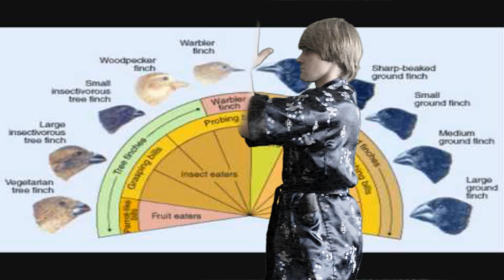Biology Rap Video: Charles Darwin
Bryce Tucker and Justin Bonnett rap about Charles Darwin for biology class. Made by Amaan Chowdhury